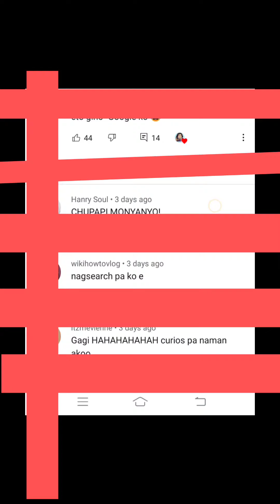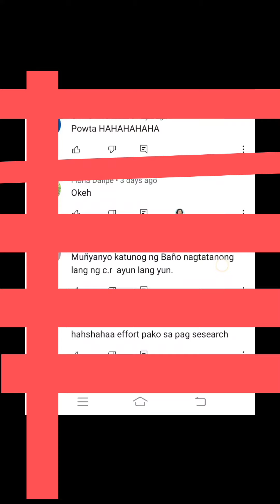CHUPAPI MUÑANO MEANING?